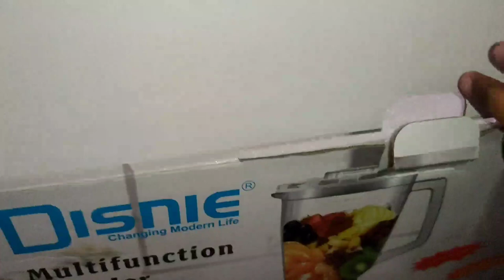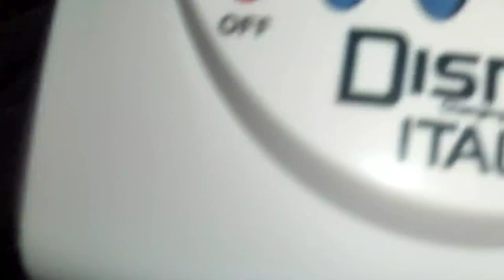রমজানের জন্য তিনটি প্রয়োজনীয় গুঁড়া মসলা তৈরি করে নিলাম। daily vlog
রমজানের জন্য তিনটি প্রয়োজনীয় গুঁড়া মসলা তৈরি করে নিলাম।